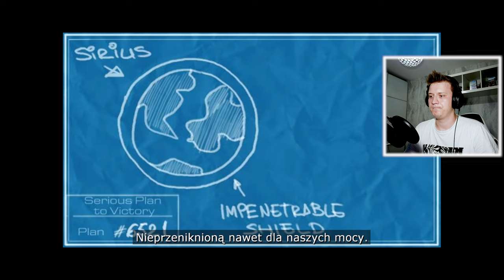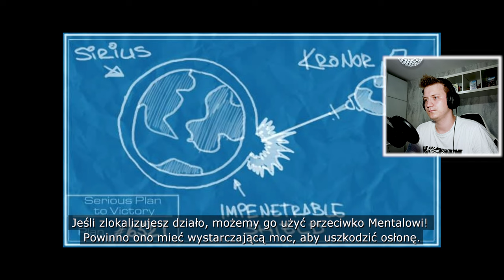CECIL 🐉 | Serious Sam 2 [#15] [PL]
Panie Serious Sam 2 - TAK WŁAŚNIE robi się DOBRE bitwy!

❤️Inne Nazwy Serii (Na Potrzeby YouTube'owe): z❤️
❤️- Polski gameplay Serious Sam 2❤️
❤️- Zagrajmy w Serious Sam 2❤️
❤️- Let's play Serious Sam 2❤️
❤️- Gameplay Serious Sam 2❤️
❤️- Serious Sam 2 gameplay PL❤️

💬Title: CECIL 🐉 | Serious Sam 2 [#15] [PL]💬